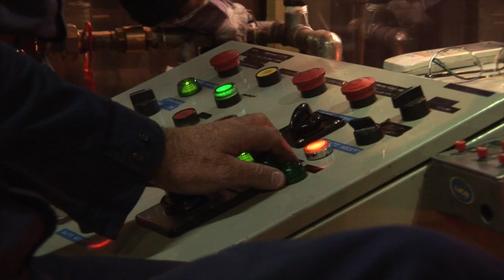Climate Crisis, A short Documentary By Benjamin Taylor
This video is a short documentary I made for CMNS1230 Foundations of media Production